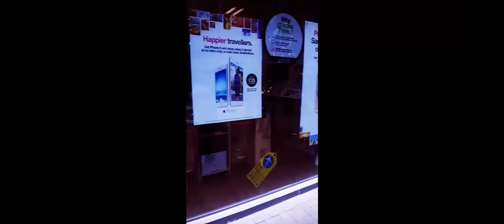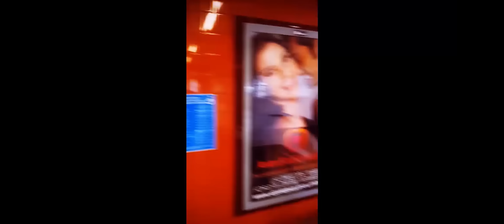HOW TO TAKE OVER LONDON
MyBucketList. Take over London with a couple of cool friends and a cute kid. Done...